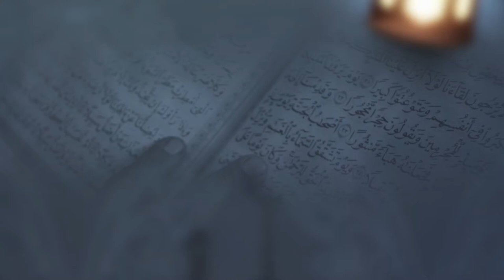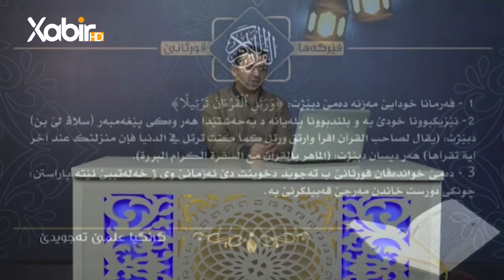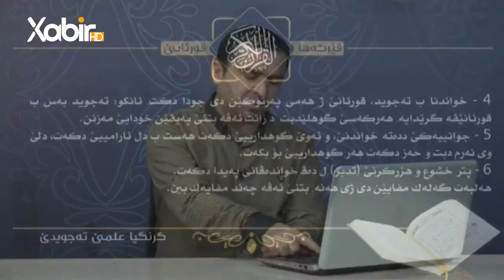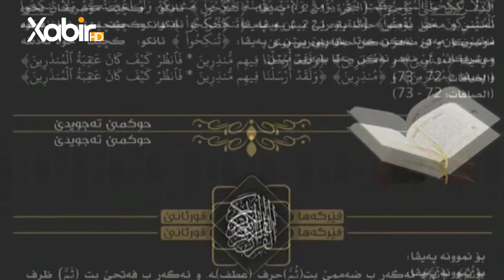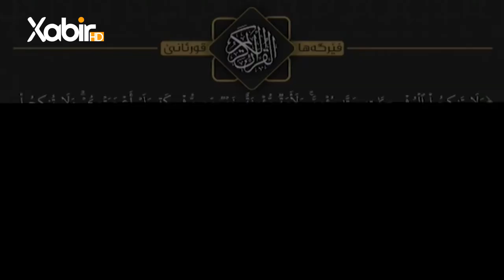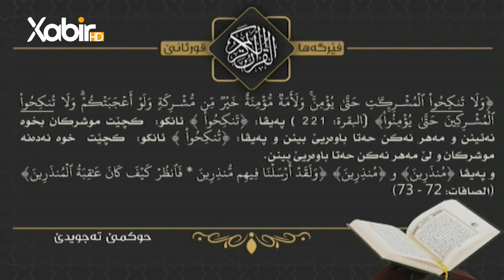به رنامێ فێرگه‌هاقورئانێ ماموستا فوئاد على خه له كا - 2